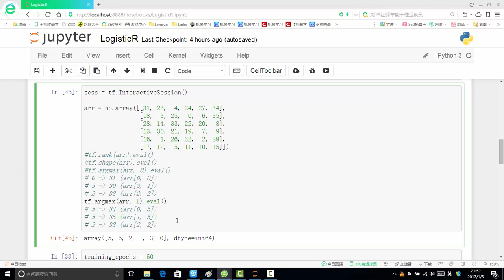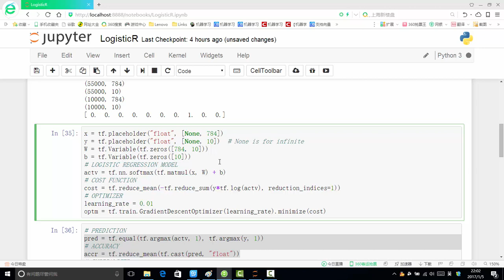Tensorflow框架 6 6 逻辑回归迭代